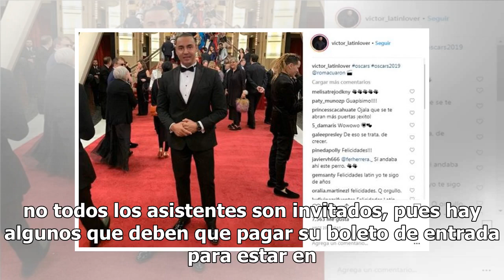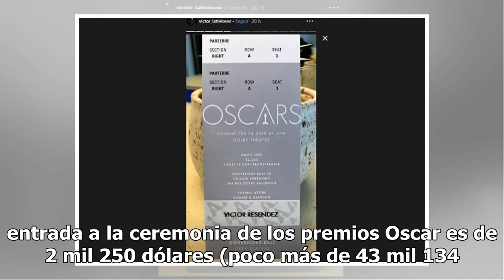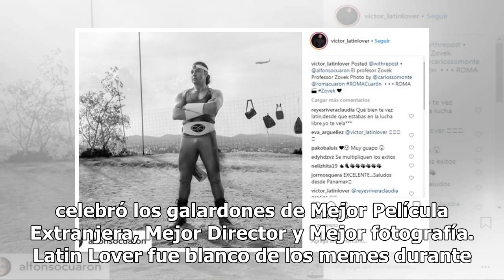Latin Lover revela triste secreto detrás de su asistencia a los Oscar 2019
Ayer se llevó a cabo una edición más de los premios Oscar y a diferencia de lo que muchos piensan, no todos los asistentes son invitados, pues hay algunos que deben que pagar su boleto de entrada para estar en la noche más importantes del cine mundial, hecho que por sí solo no lo hace nada barato. #...